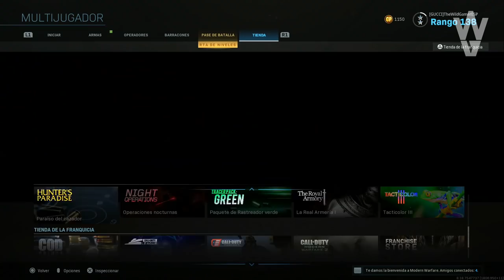CALL OF DUTY 2020 (COD VIETNAM) NO ÉS UN REBOOT! NO SERÁ BLACK OPS! NUEVA INFO & FILTRACIONES!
- Priblee Loyola
- Ghost Lucky
- Oscar Romero
- Richy

👀WARZONE - TEASER DEL NUEVO MAPA! MODO DUOS EN CAMINO! VUELVE EL MODO TRIOS & NUEVO PACK GRATUITO!

👀WARZONE: TODO LO QUE SE SABE DE BUNKERS CLASIFICADOS! CONFIRMADO QUE HABRÁ LOOT TIER 6 & EL INTERIOR

👀WARZONE: TODO LO NUEVO que trae la TEMPORADA 3! PASE DE BATALLA! NOTAS DEL PARCHE & FUTURO CONTENIDO